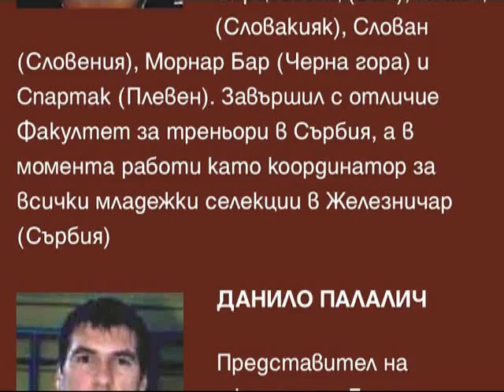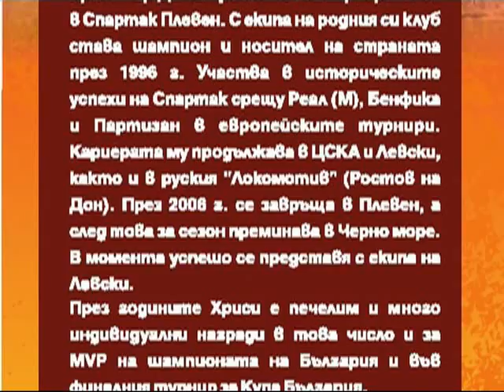star basket camp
star basket camp Tryavna 2012